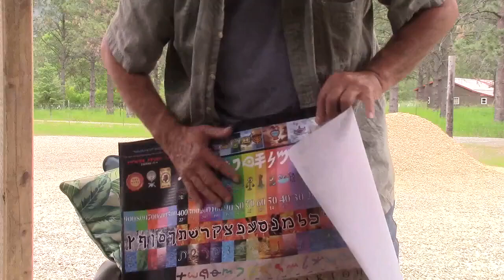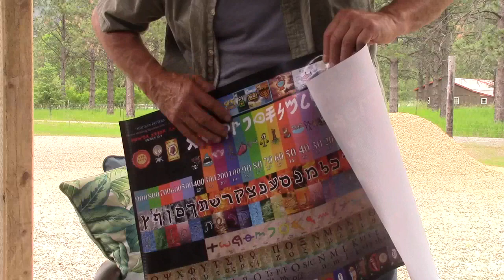Montana SHAVUOT 2020 part 1 of 2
a Study of the Names of the Stones on the Ephod